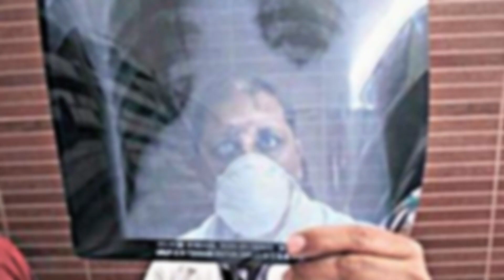CDC in Action: Hank Tomlinson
Our job at the Division of Global HIV and TB at CDC CDC is to end epidemics. We work HIV, and we work on TB. CDC uses data to depict epidemics, to identify public health problems, and to guide the solutions that we implement. Our epidemiologists, medical offices, public health advisors, and other practitioners are actively working to inform the way we plan future programs. To learn more about CDC’s data-driven efforts to fight HIV and TB globally,